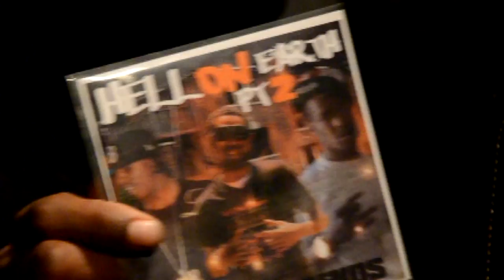Hood Legends Official Single Walk up in the Club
Hood Legends went on a Mini tour from New York to Atlanta performing their hit Single " Walk up in the Club" Off the Hell on Earth pt 2 Mixtape feat. Tru Story, 2Lil and SV.